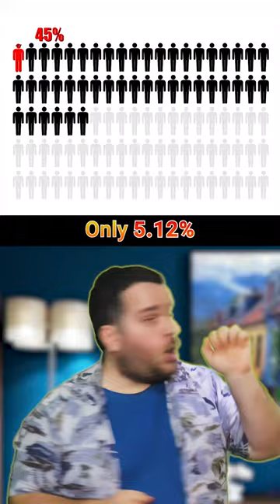Do you need Trees to Live?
Tomify0 Presents: Do you need Trees to Live?